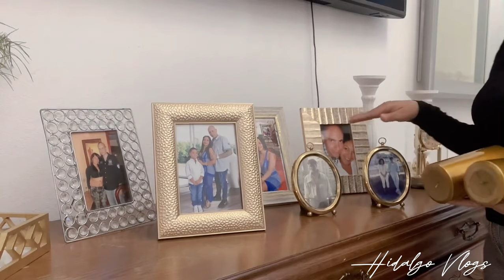DECORACION DESPUES DE NAVIDAD#DECORACION SALA DE ESTAR